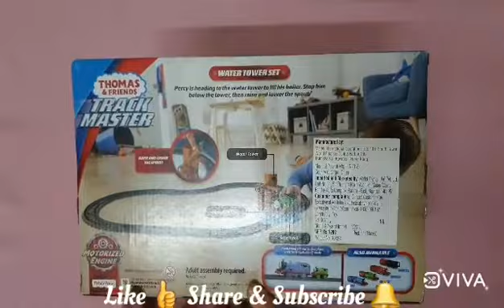Sammy Surprise Thomas & Friends Water Tower Set